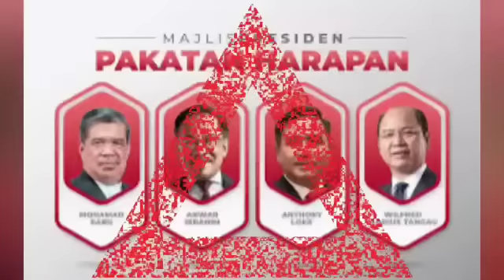TERKEJUT MUHYIDDIN : KETUA PEMBANGKANG DIARAH LETAK JAWATAN?